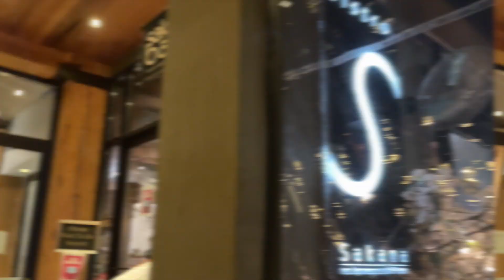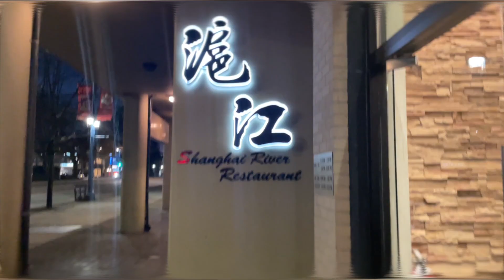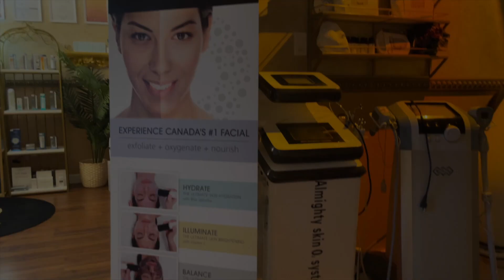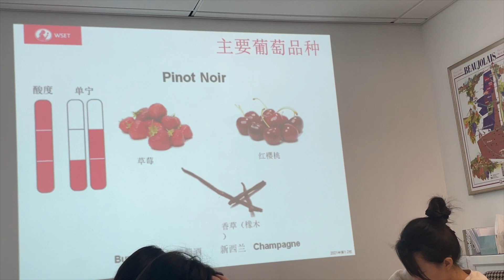VLOG24 How much we spend in a week in Vancouver?｜我们在温哥华一周花多少钱?｜Life in Canada